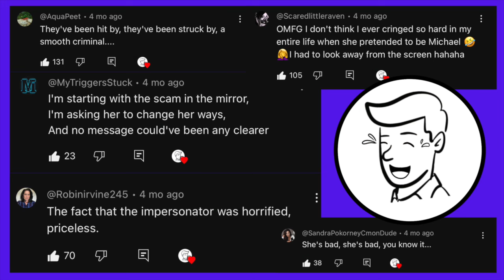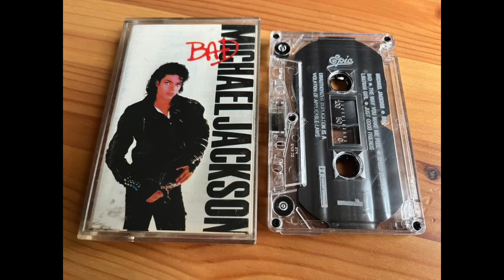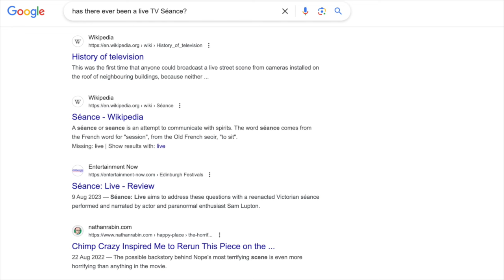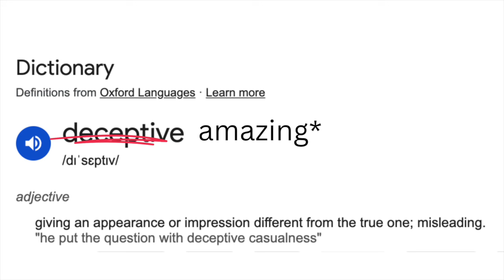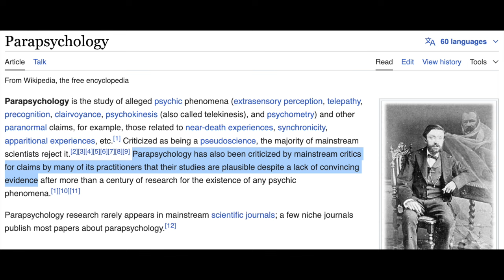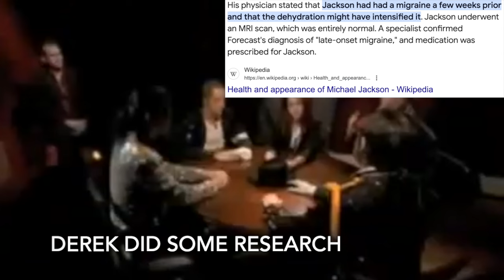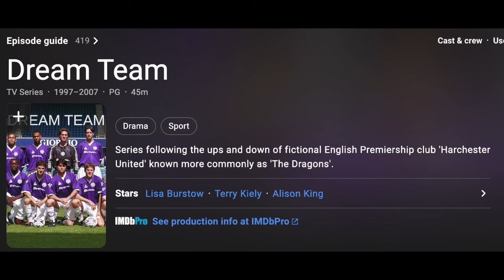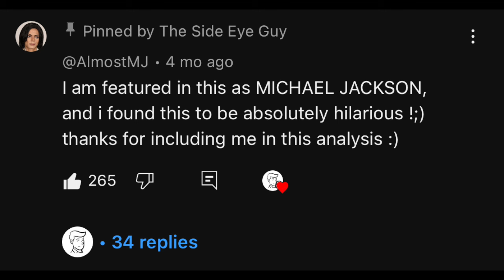Fake psychic medium, Derek Acorah, did a seance to contact Michael Jackson // CRINGE WARNING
Give me your thoughts on fake psychic medium, Derek Acorah. Did he damage these Michael Jackson fans or did he maybe give them closure?

Hey hey, SEGways! 👋🏻